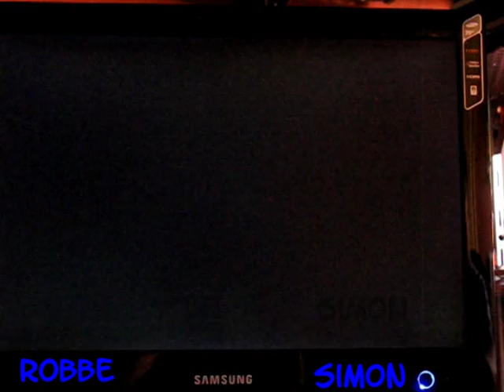Resistance: Fall of Man Playtrough part.2.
ts our first playtrough ever
our playtrough are in dutch Sorry for that
Manny thanks to Darksidephill
he is our favor
have fun